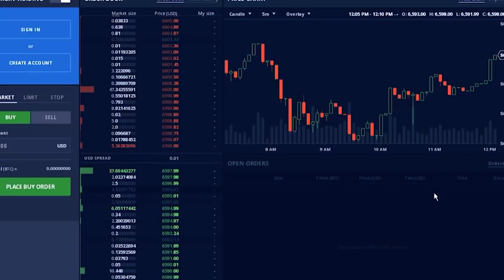Blockchain & Bitcoin Conference Thailand | March 6, 2018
On March 6, Bangkok will be a center of Asian fintech events because of hosting Blockchain & Bitcoin Conference Thailand. This event will provide participants with the full picture of the current condition of the cryptocurrency and blockchain world as well as answer the core question: how to earn on these things.

The conference will involve professionals recognized by the global fintech community: financial experts, bankers, entrepreneurs, traders, blockchain developers, lawyers, analysts, and investors.

Speakers will share their experience and examine the most topical issues: blockchain in Fintech and Govtech sectors, investments in ICO projects and token sales, application of smart contracts, preparation for launching your own token sale, technical aspects of blockchain solutions, mining, cryptocurrency advantages, fintech legislative regulation etc.

Organizer – Smile Expo.